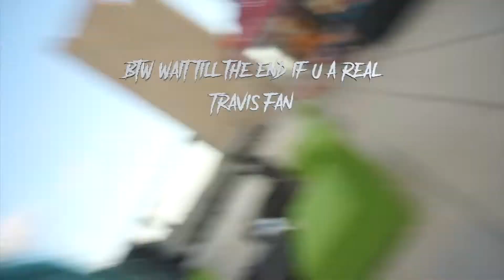🌵TRAVIS SCOTT CACTUS JACK BLOCK PARTY 🎸HOUSTON, TX | NICKI97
Hey guys, yesterday I attended the Travis Scott Cactus Jack Block Party. I tried to pull through with what I could and get whatever content I could the little time being there, so I hope you guys enjoy and let me know if you guys like videos like this. THANK YOU